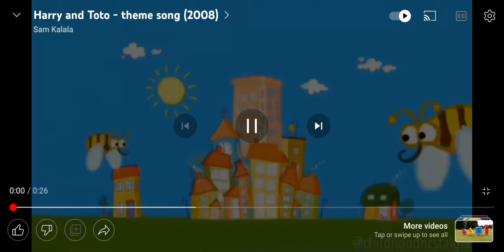Harry and Toto Intro (2008)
This show is used to be on Cbeebies, but it's not anymore.

Released on 2nd June 2008